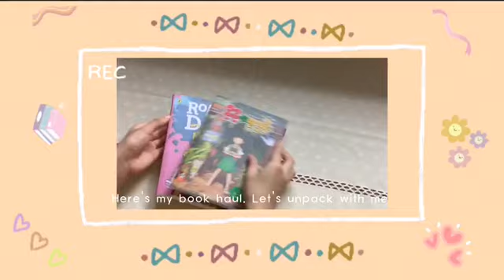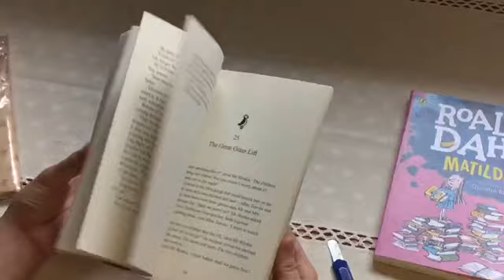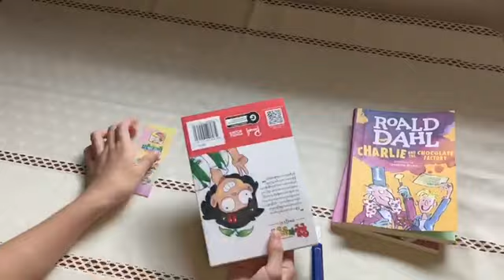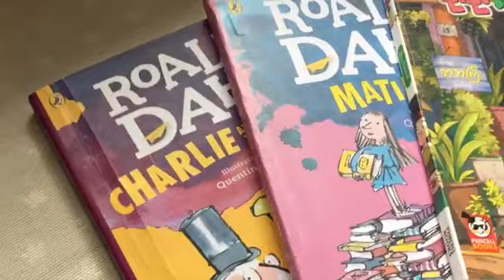Let's Unpack with me the books